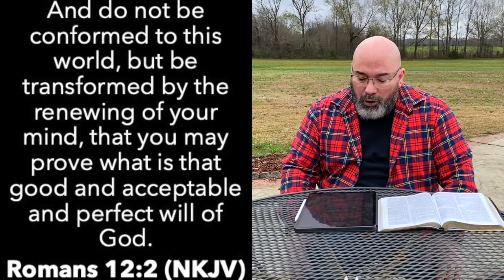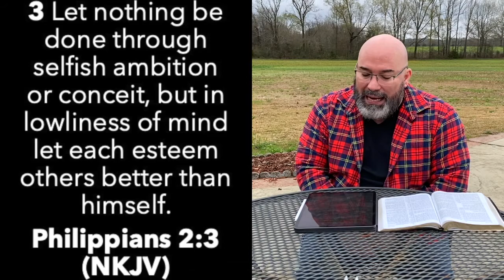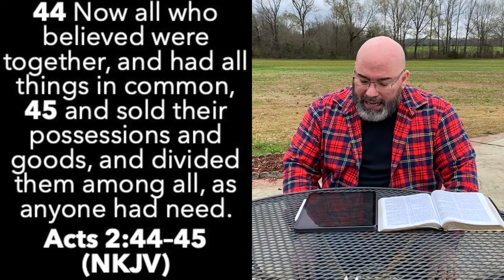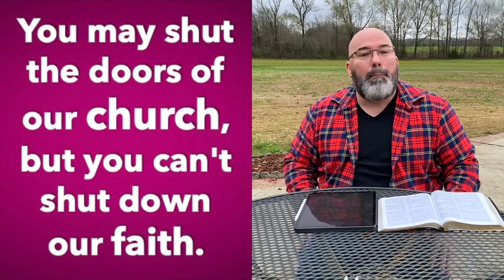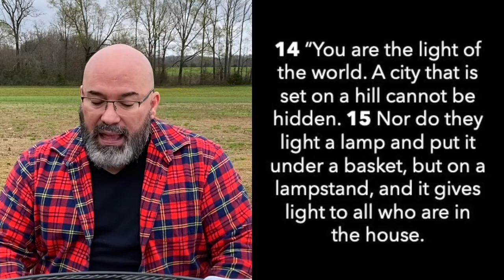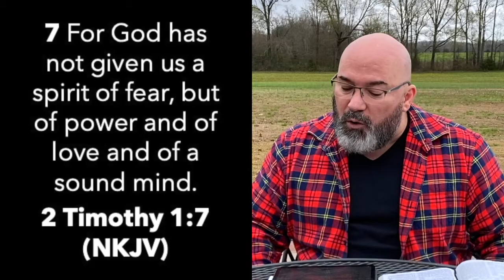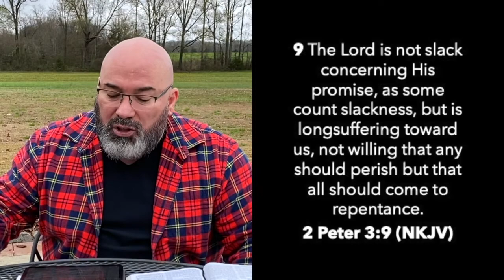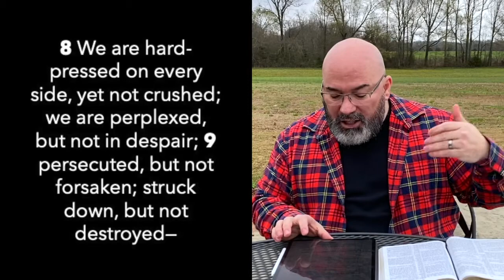Grace at Home! (Full Service Sunday March 22)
Grace at Home!
Join us for our online worship service!
For Sermon notes, Spotify Worship Playlist, and for resources for your kiddos to have "Children's Church" today!
We can't stop.
We won't stop!